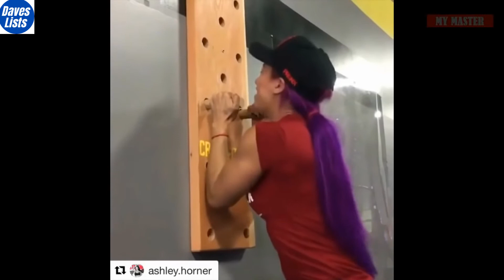Top 10 Hottest Wrestling Divas in Real Life 2021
Top 10 Hottest Wrestling Divas in Real Life 2021.  Enjoy!